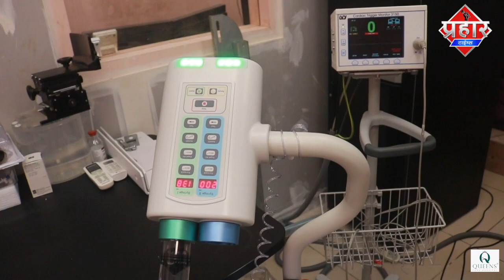घटिया मटेरियल से किया गटर का काम,कॉन्ट्रैक्टर और स्थानीय लोगो मे विवाद || Islamuddin Khan